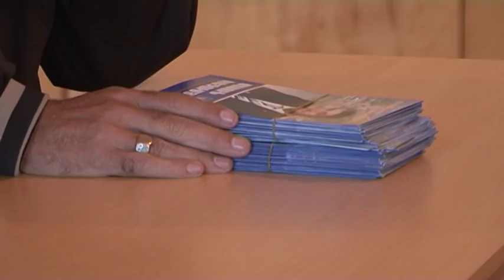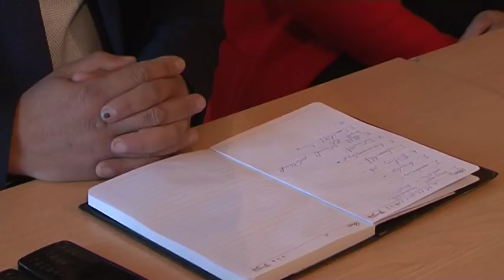Սասուն Խեչումյանը հանդիպեց սանահնեցիների հետ